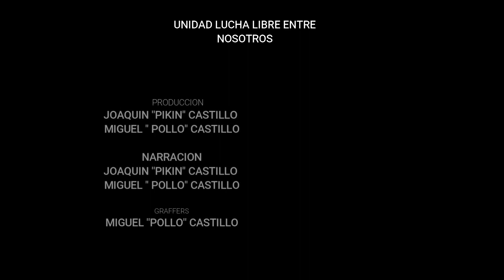ESTELAR 30 DE JUNIO